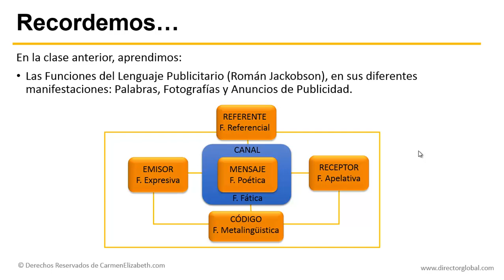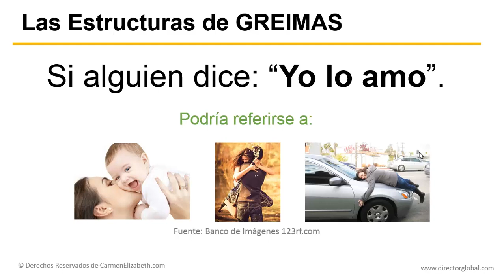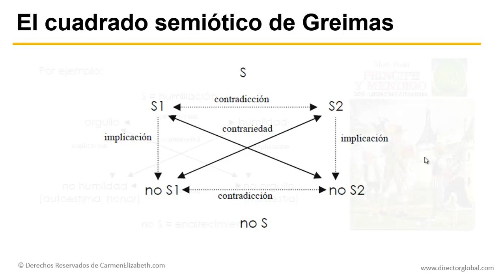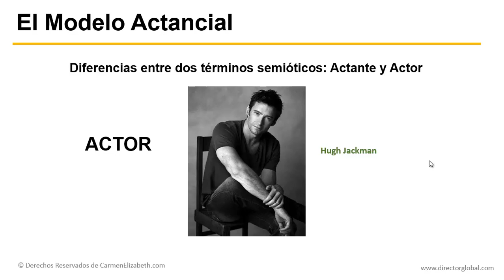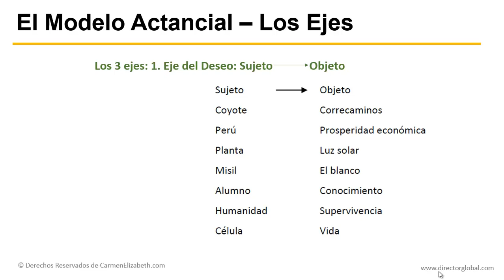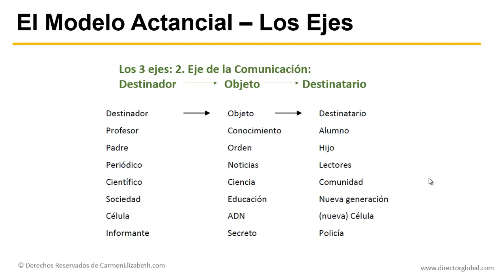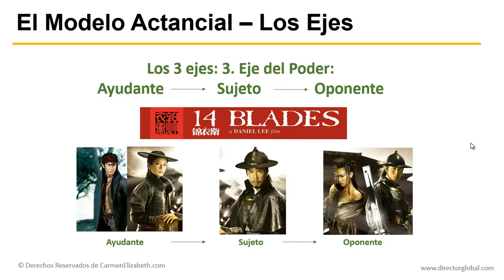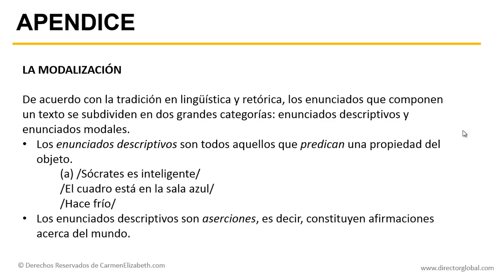Introducción a la Semiótica - Clase 12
Curso auspiciado por Director Global que tiene como Ponente a la Ing.

En esta Introducción a la Semiótica nos hablará del Esquema actancial , sobre Greimas.  Estructura y elementos.